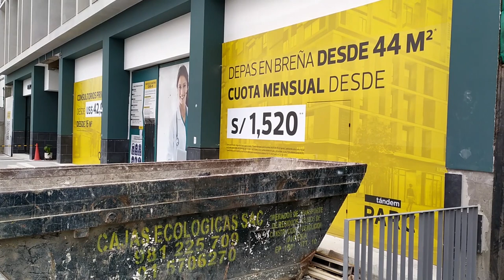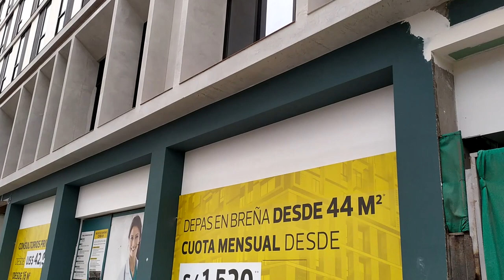El más grande del Perú en su tipo | Edificio Qualis | Consultorios Privados